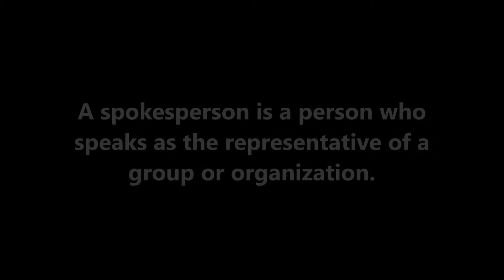spokesperson | Vocabulary for Arabic speaker beginner, intermediate, advanced.